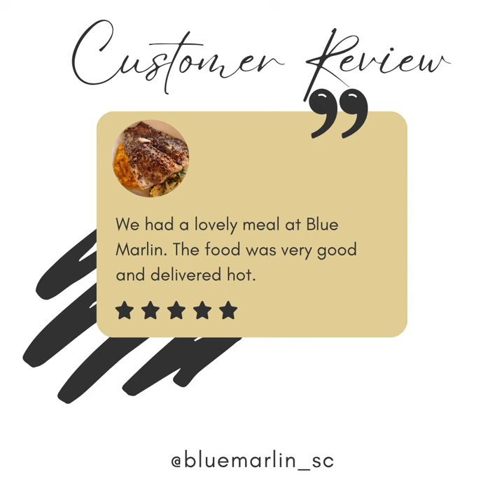The Blue Marlin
It’s Throwback Thursday! The Chosen Team is highlighting The Blue Marlin, a local seafood restaurant that has been serving Low Country favorites in The Vista area since 1994. That’s 30 years!

If you need a lunch spot with reasonable prices, quick service, and, of course, delicious food, check them out! We promise you won’t be disappointed. Did we mention that The Blue Marlin is a nominee for Best of Columbia 2024? MmmmmMmmmm… Good! EnJOY!